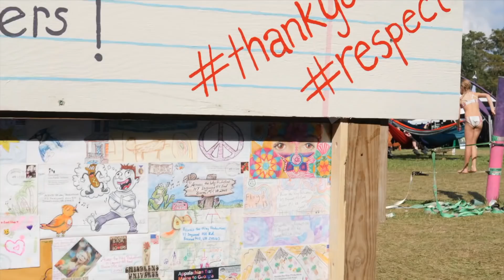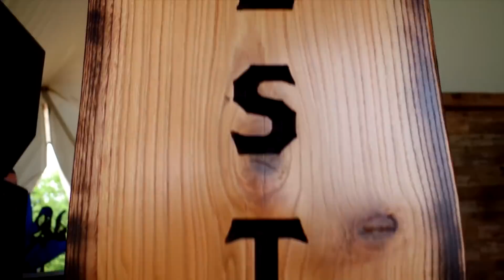FloydFest 18~Wild "Beautiful People'